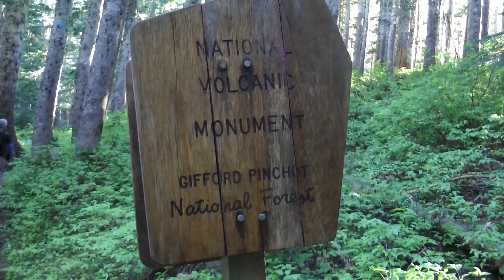Mt St Helens Climb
Fourth of July ascent of Mt St Helens